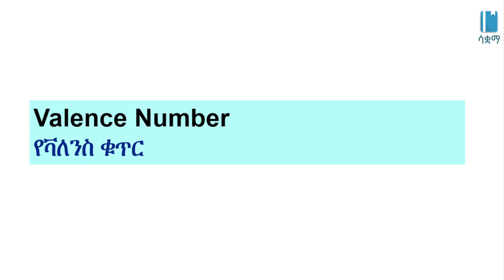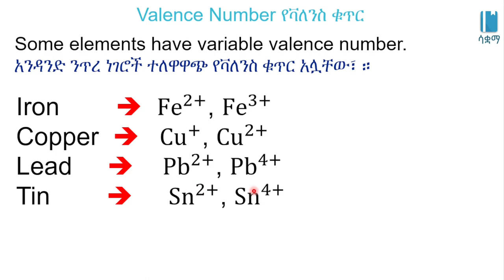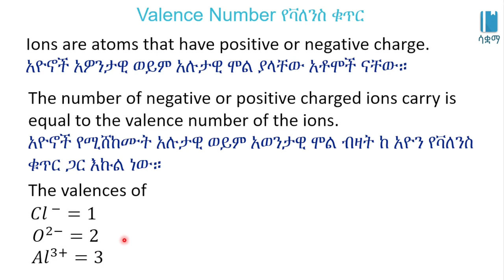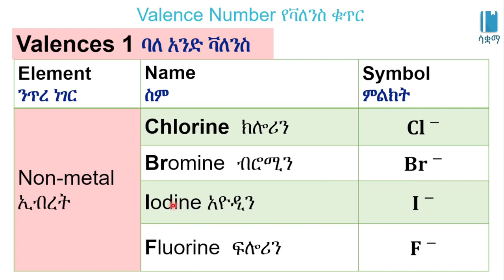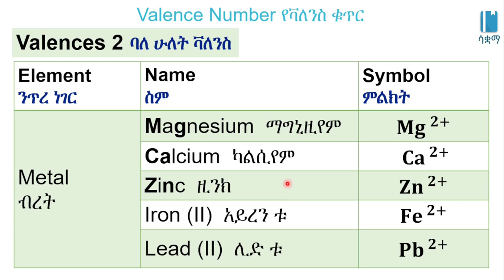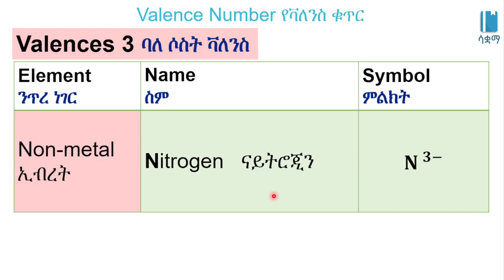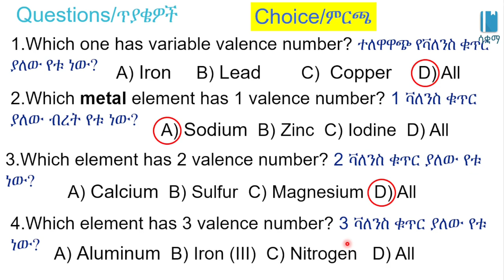Grade 7 General Science Unit 3: Valence number የቫለንስ ቁጥር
New Curriculum of Grade 7 General Science Unit 3: Elements, Compound and Chemical Reaction

Valence number የቫለንስ ቁጥር/Elements, Compound and Chemical Reaction /ንጥረ ነገሮች፥ ውህድ እና ኬሚካላዊ ምላሽ General science Unit 3, Grade 7
 In this video, we learn about valence number . This video is based on Unit 3 of Grade7 General science of the Ethiopian curriculum. The academic videos published under Saquama (Education for Ethiopia) are in line with the Ethiopian curriculum.
 በዚህ ቪዲዮ ውስጥ ስለ  የቫለንስ ቁጥር እንማራለን።ይህ ቪድዮ የተሰራው በ7ኛ ክፍል አጠቃላይ ሳይንስ ምዕራፍ 3 ላይ ተመስርቶ ነው። በሳቋማ (ኤጁኬሽን ፎር ኢትዮጵያ) ስር የተለቀቁ የቀለም ትምህርት ቪዲዮዎች ከኢትዮጵያ ስርዓተ ትምህርት ጋር የሚስማሙ ናቸው።